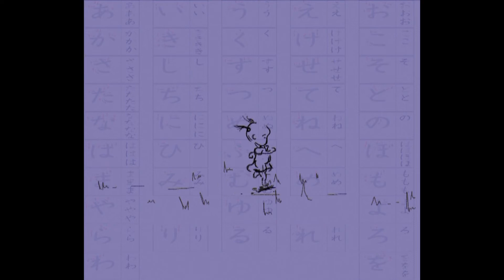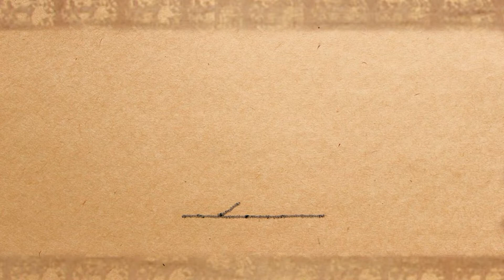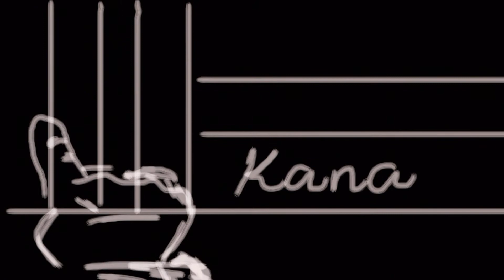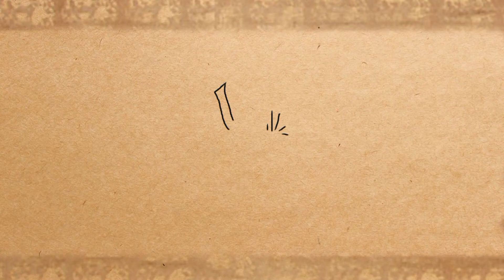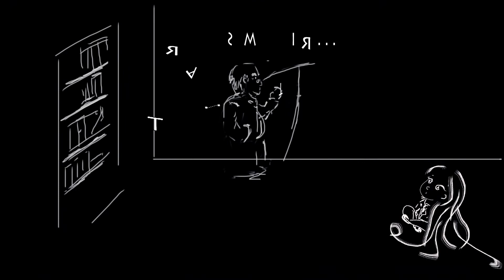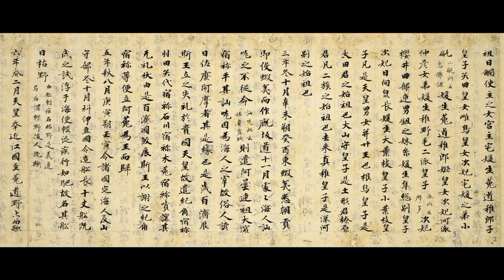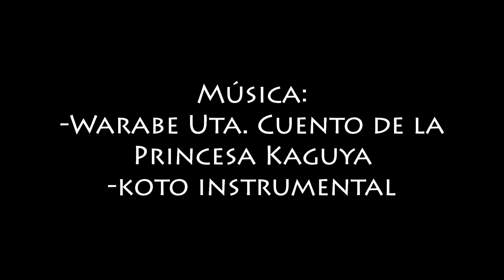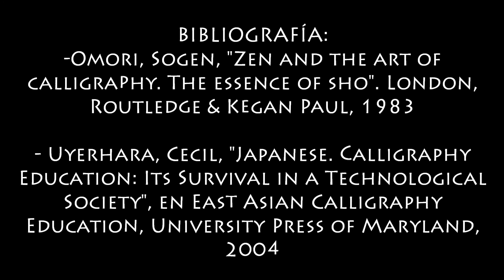Satoru escribe en el corazón de Fumiko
Realizado por: Rosa Gutiérrez García, Natalia Marín Martínez y Virginia Montojo

Tema: caligrafía japonesa.